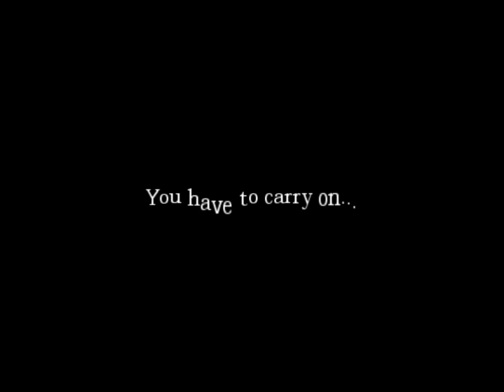Amnesia - Kuxe is afraid...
I decided to fraps me getting scared in Amnesia. Unfortunatly I thought I saved after getting killed by the Zombie last time I played, thus spawning at another location. But it seems I never saved, so I spawned infront of the zombie totally unaware of him...